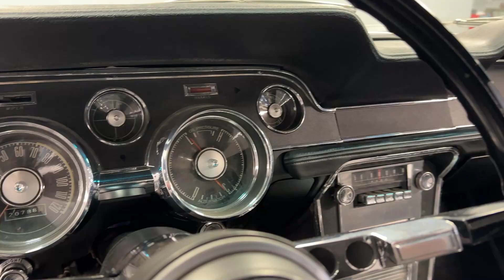1967 Ford Mustang GT S CODE for sale | 8105-CHA